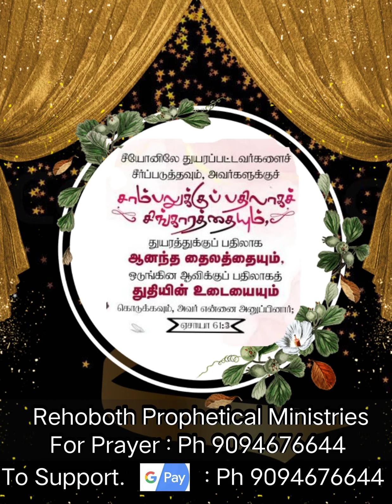சாம்பலுக்கு பதில் சிங்காரம், ஒடுங்கின ஆவிக்கு பதில் துதியின் உடை, Anointing Session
Anointing Session. மேல்வீட்டறை குழு
Delivarance Prayer